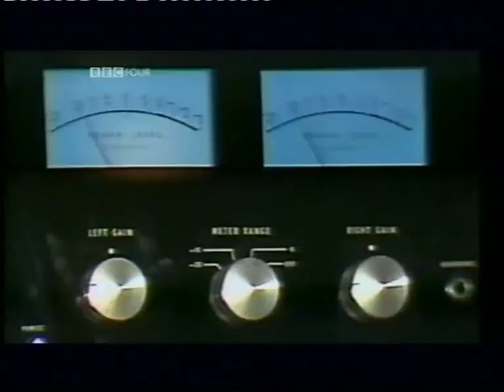The History Of Country Music 15 Dolly Parton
The penultimate episode of this great history of country music. This time, we feature Dolly Parton.